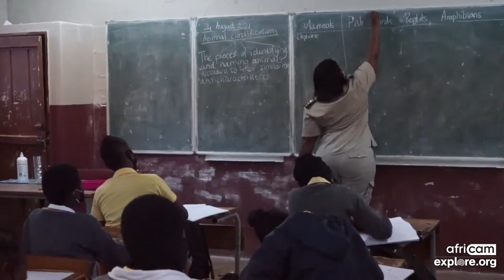Africam4Good with James Hendry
Africam showcases Africa’s wildlife LIVE with the aim to educate and generate conservation awareness.
Africam Show will be on a Tuesday at 4pm SAST/ 7amPT

Africam4Good show will be on a Thursday at 4pm SAST /7am PT